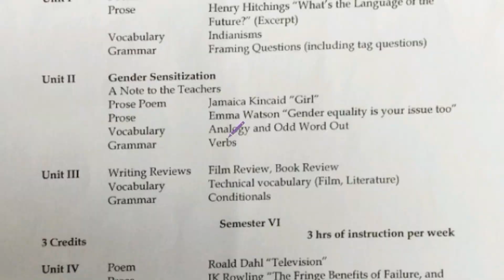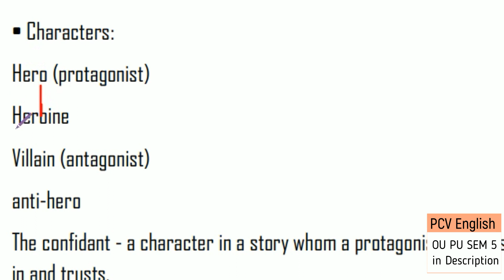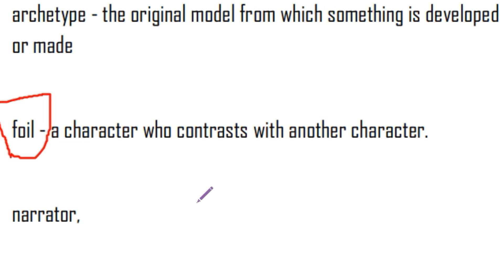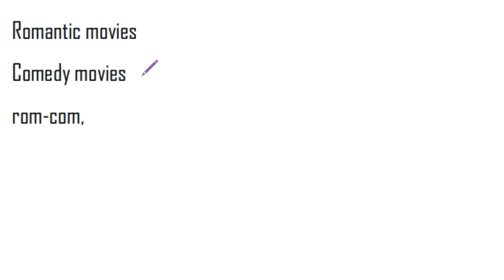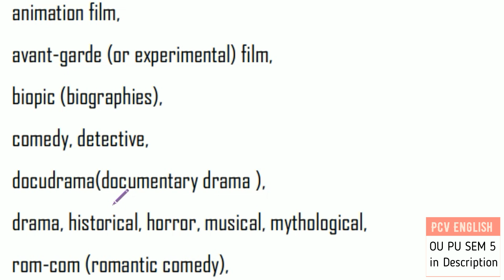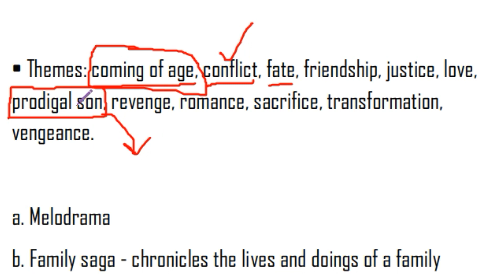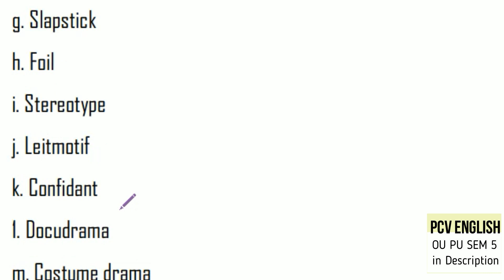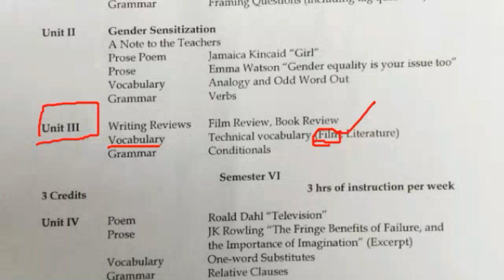Film Technical Vocabulary in Telugu I Osmania Palamuru Degree Sem5 English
This video deals with Film Technical Vocabulary in Telugu. This is a textual lesson given under Osmania UG Degree Sem 5 English. This is comprehensive notes for Osmania University Degree 5th Semester English Syllabus. This is also useful for Palamuru University Degree 5th Semester English Syllabus.

Unit I

Prose Henry Hitchings “What’s the Language of the
Future?” (Excerpt)

Grammar Framing Questions (including tag questions)

Unit II Gender Sensitization

Vocabulary Analogy and Odd Word Out
Grammar Verbs

Unit III
Writing Reviews Film Review, Book Review
Vocabulary
Grammar
Conditionals